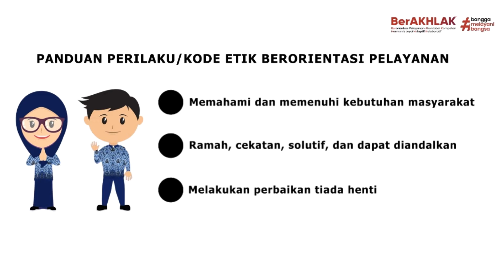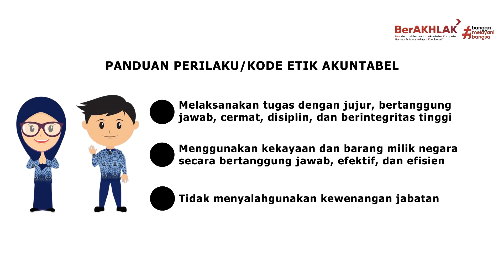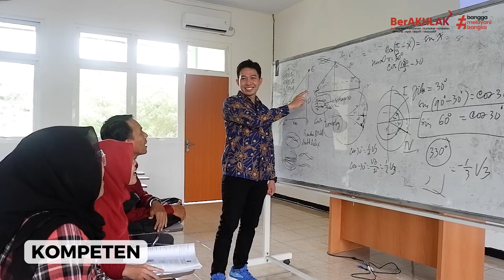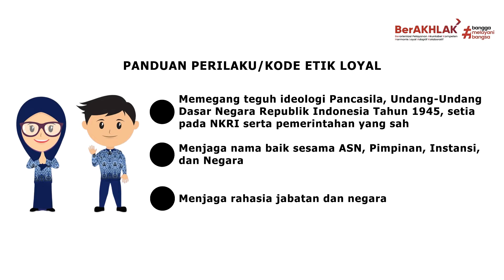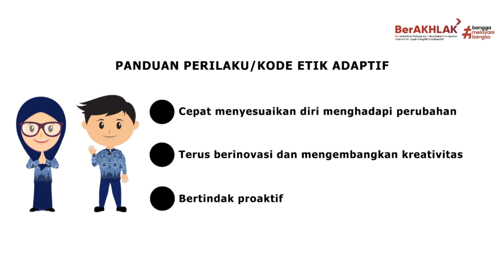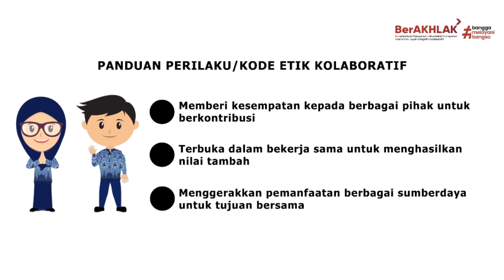ASN BERAKHLAK KEMENDIKBUDRISTEK 2022 Angkatan 87 Kelompok 4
Core Values ASN BerAKHLAK (Berorientasi Pelayanan, Akuntabel, Kompeten, Harmonis, Adaptif, Kolaboratif)

Unit Kerja: Universitas Mataram
Tutor/Coach: Dr. Tarman Budianto, M.Pd.